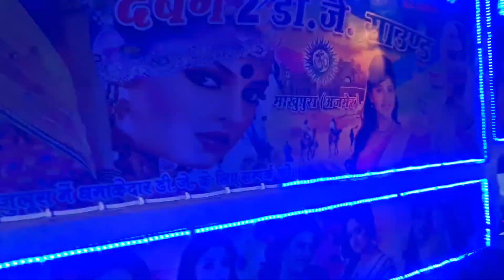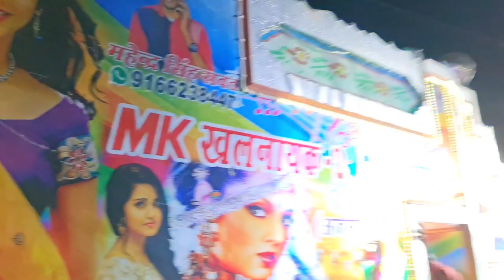सुपर राजस्थानी डीजे कंपटीशन // Tuborg Dj, Khalnayak Dj, Gabbar Dj, Dabang Dj, Raj Dj, Rdx Dj // Dj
My Name Is Deepak Singh Rawat (Dj Deepu Ajmer) From Ajmer,Rajasthan.

Our wide range of videos across various categories will give you a complete entertainment experience.

Shoot And Edit By Deepak Singh Rawat Kisi Ko... Apne Dj Pickup Ki FULL HD VIDEO Shoot Karvani Ho To Contact Kare : 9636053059